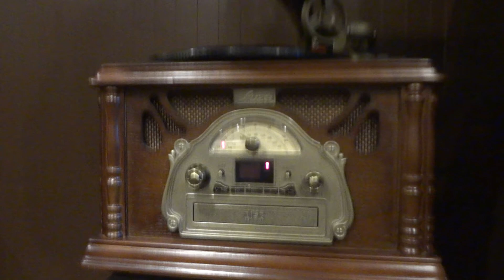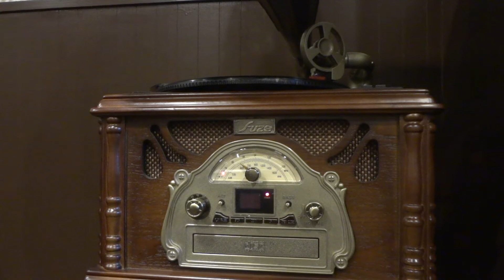ベルドジュール